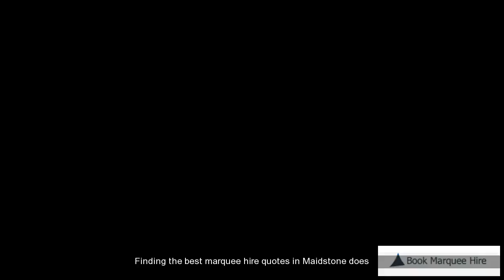Marquee Hire Quotes Maidstone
Finding the best marquee hire quotes in Maidstone does not need to take up too much of your time and energy. Our commitment is to provide the you with the best marquee rental quotes whilst making the process as painless as possible. to get a quote.